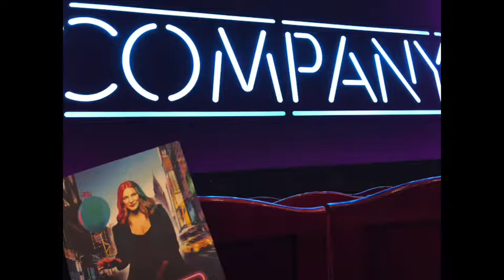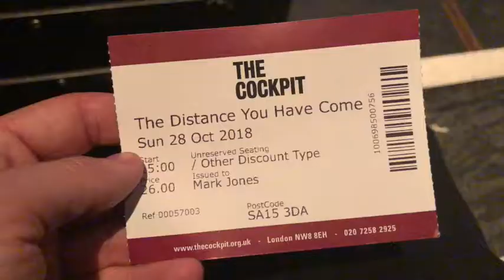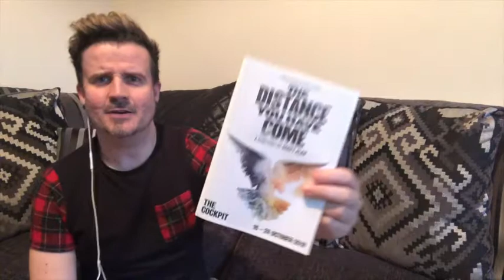The Distance You Have Come Musical Theatre Review - Cockpit Theatre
On Sunday 28th October 2018, I attended the final performance of Scott Alan's song cycle, The Distance You Have Come staring Dean John Wilson and Emma Hatton. Watch my review to get my thoughts and opinions on this song cycle musical.